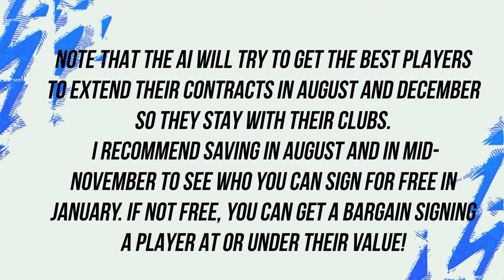FIFA 22 CONTRACT EXPIRY / FREE TRANSFER - Career Mode Season 4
12:18 - players I was able to sign on the free
12:34 - players I was able to sign on bargain Transfer Fees

The best players with 12 months left on their contracts (all 80+ rated players). If they're not available on a free, you can at least get a good deal on a transfer fee or them!